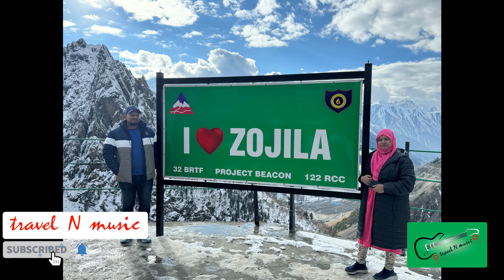সোনমার্গ কাশ্মীর | Sonmarg Kashmir | Kashmir Tour | বরফ দেখে আমরা পাগল !! travel N music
travel N music
SONMARG - Kashmir. We can say that this is the most beautiful place I have ever been to in India.
The glaciers like Thajiwas make this place one of the most beautiful places.
Srinagar to Sonamarg. Amaging Snow Road Experience.
সোনমার্গ শ্রীনগর ডাল লেক থেকে ৮৪ কিলোমিটার দুরে অবস্থিত।
সোনমার্গের উচ্চতা ৯,২০০ ফিট।